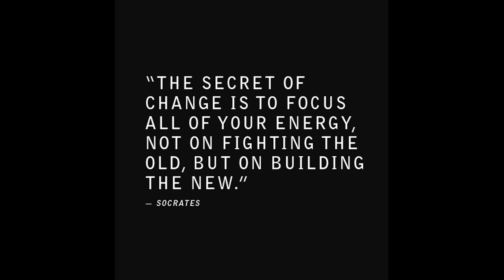Change Yourself - Motivation